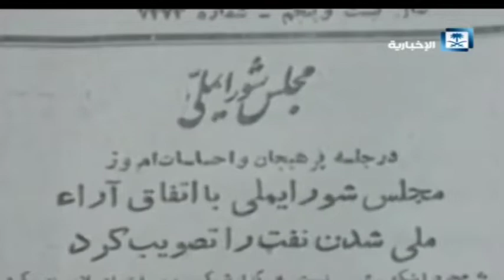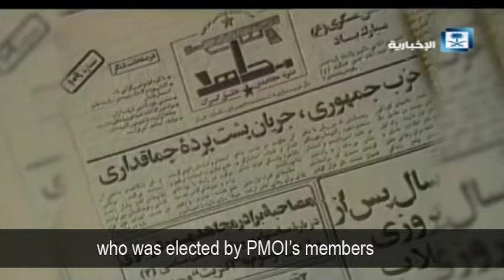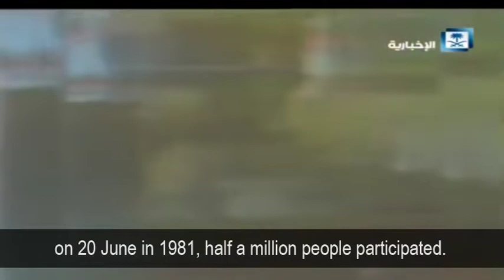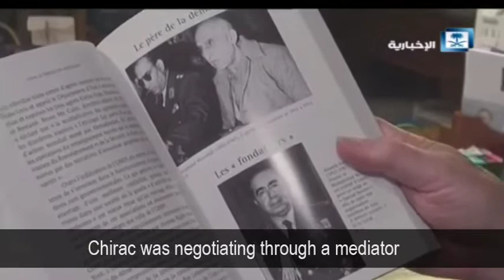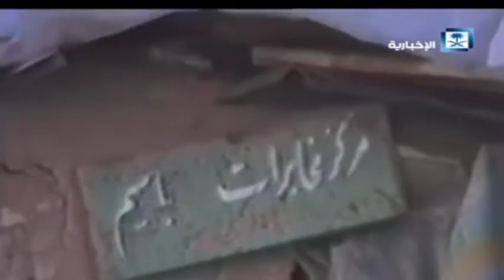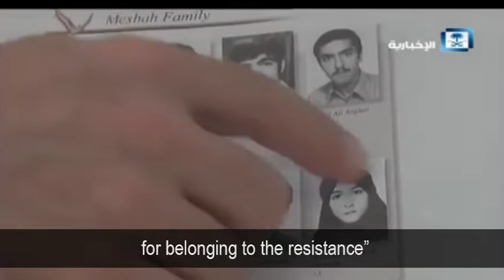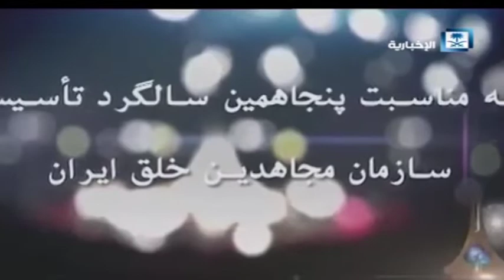Documentary - The Alternative: The Story of the Iranian Resistance from the Cradle to the Exile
This documentary has been produced by the Al Ekhbariya TV, and published on May 25, 2017. The follwoing version is translated with English subtitles.